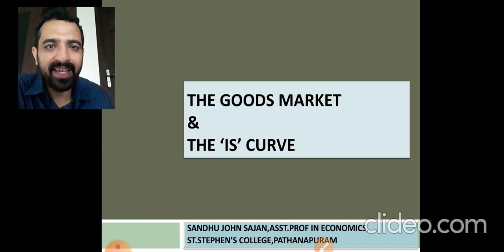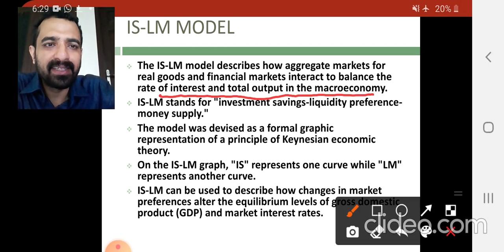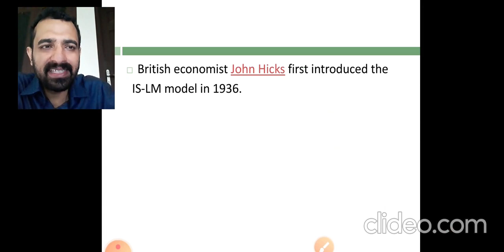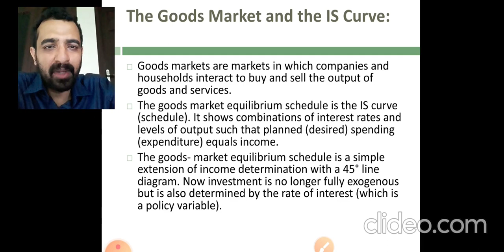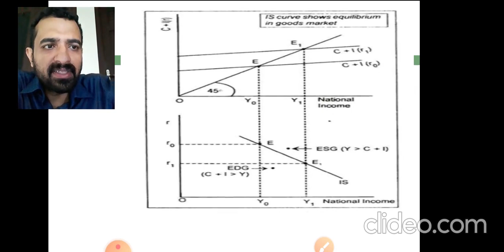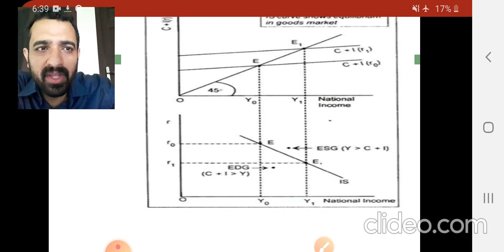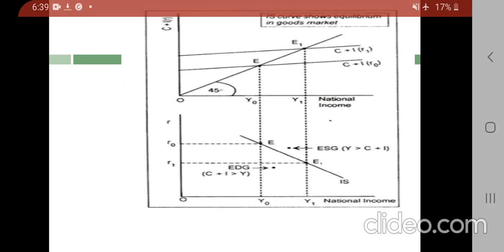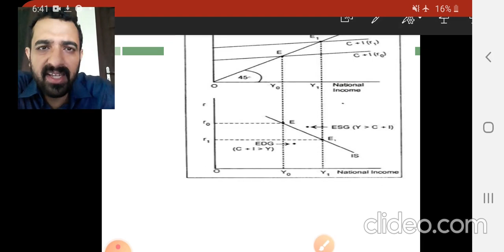GOODS MARKET AND IS CURVE